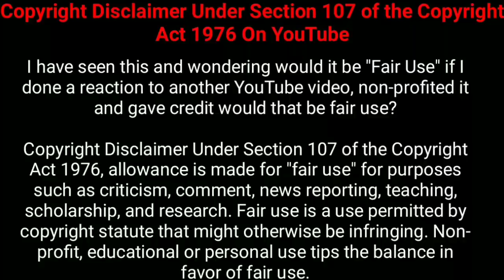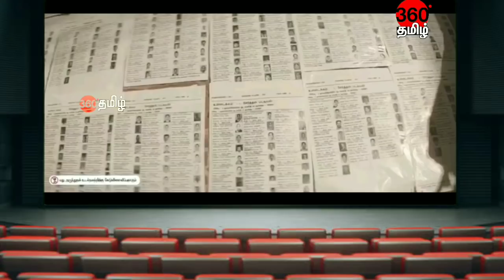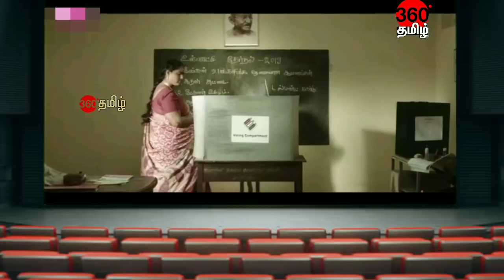முழு படத்தின் கதை விளக்கம் | Explained in Tamil | Tamil Voiceover | Tamil Dubbed | 360 Tamil